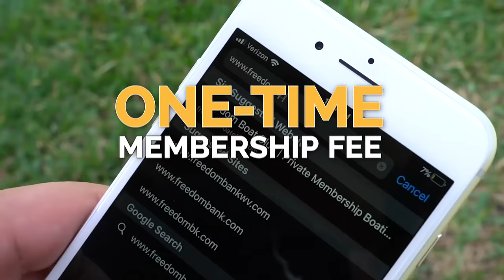FREEDOM BOAT CLUB OF FORT PIERCE - HOW IT WORKS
Explore unlimited boating, unlimited training and access to a fleet of boats in Fort Pierce.